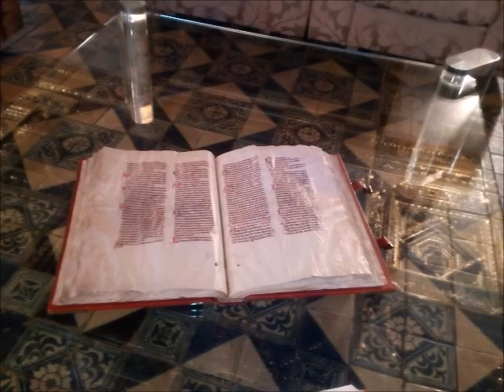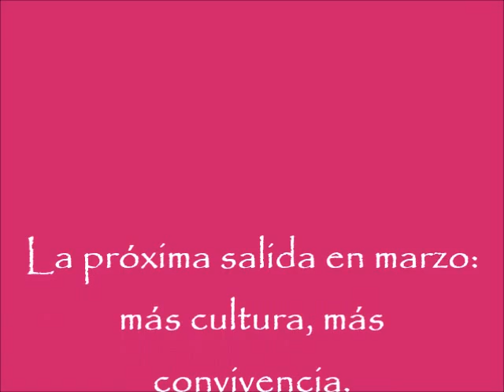Visita al centro histórico